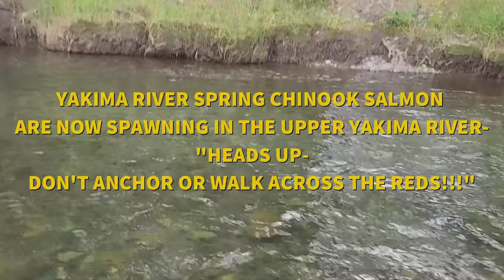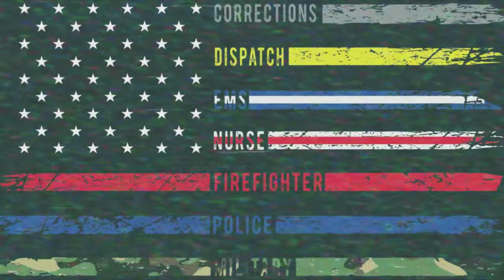Yakima River Fly Fishing Report September 29th-2023-Worley Bugger Fly Co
Steve Worley-Owner and Guide at WBFC delivers a current Yakima River Fly-Fishing Report from the Farmlands Area in Ellensburg on September 29th-2023.

For more information on the current river conditions or fly fishing in Central Washington, please visit the WBFC Brick & Mortar Pro Shop in Ellensburg, Washington or visit the Worley Bugger Fly Co. website at the link below.

Worley Bugger Fly Co.